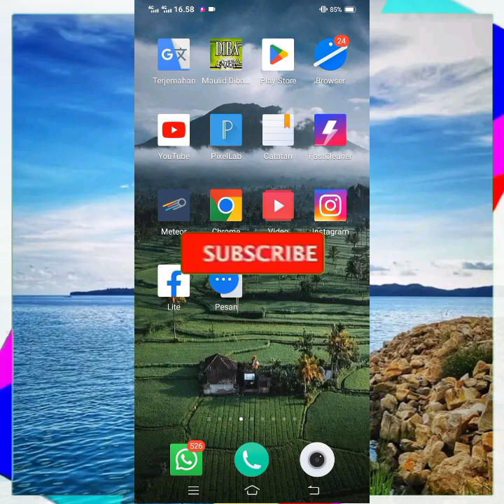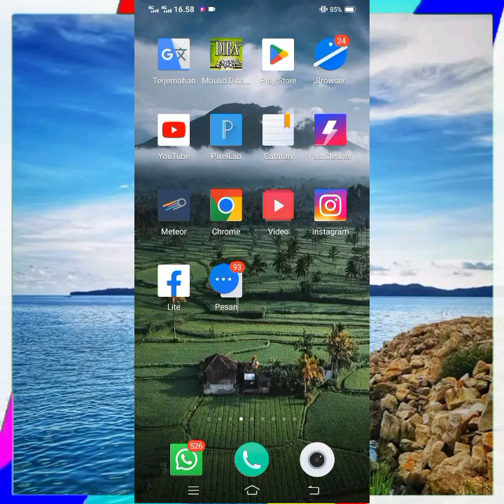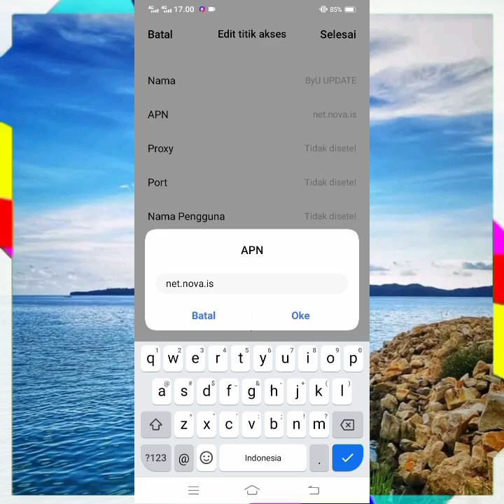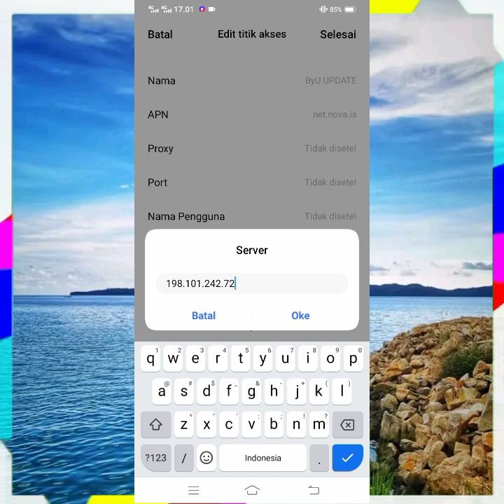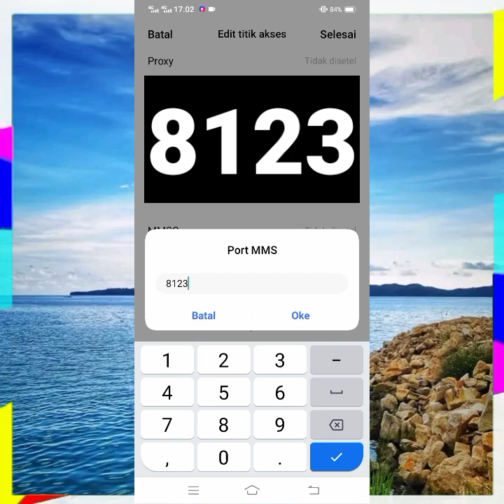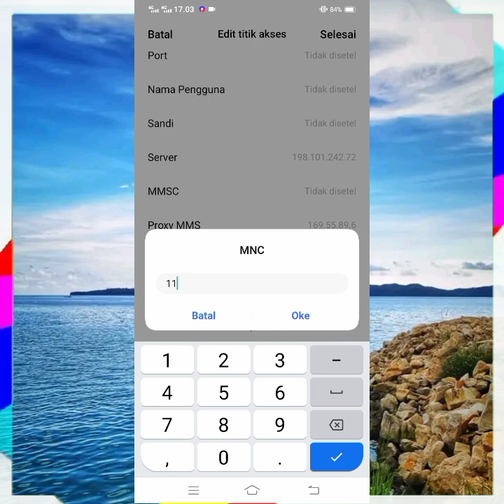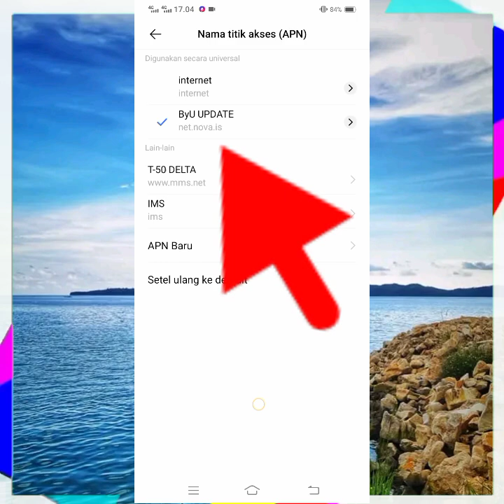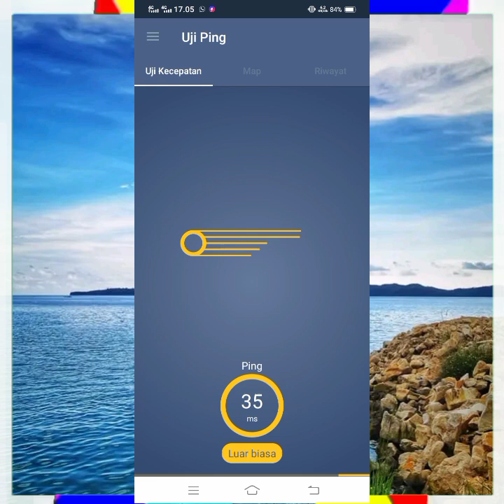Apn ByU Tercepat Paling Stabil Jaringan Kembali Huru-Hara Lemot Menjerit Buruan Coba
🔥 Vedio ini Adalah Cara Seting acces point Name Untuk Memperkuat Sinyal untuk ByU Yang Lemot Setiap TKP Beda Rasa Jngan Takut Untuk Mencoba Semangat sahabat IT FIKTIF